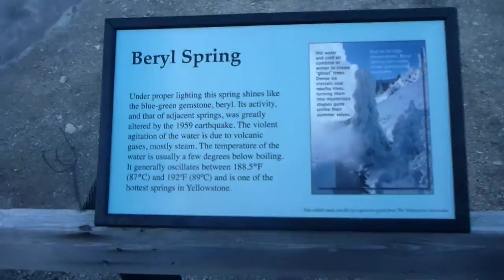Beryl Springs, Yellowstone. Early in the morning.